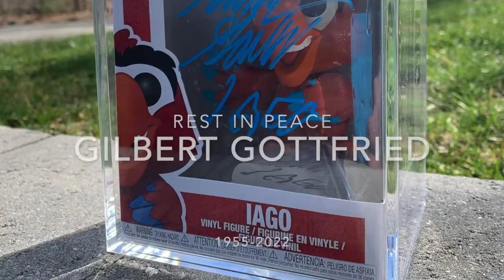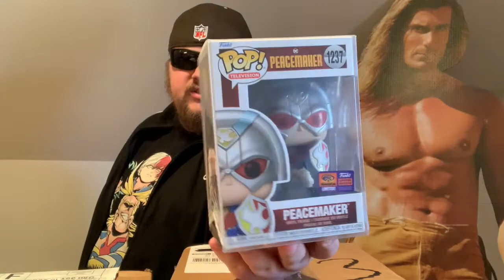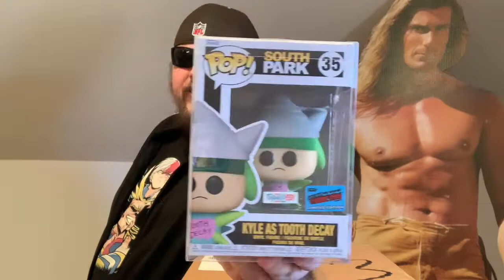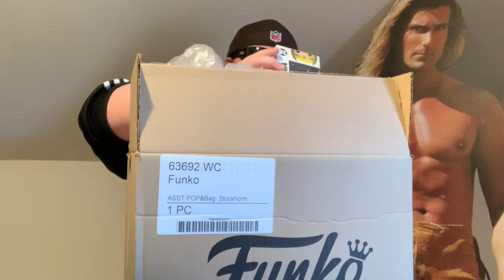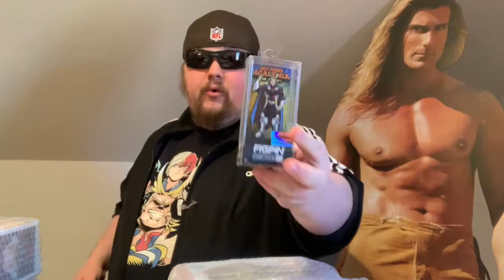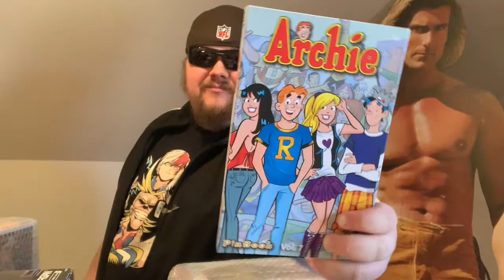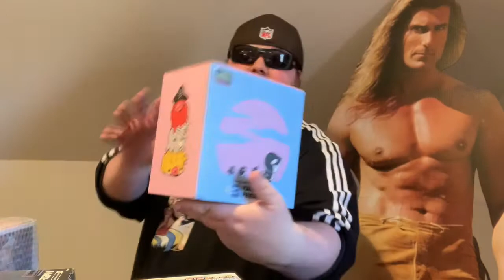Mystery Autographs, WonderCon Haul, and Charity Auction Box From BigDogDave!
And so much more! Those are just the largest boxes and the best things ever, autographs!